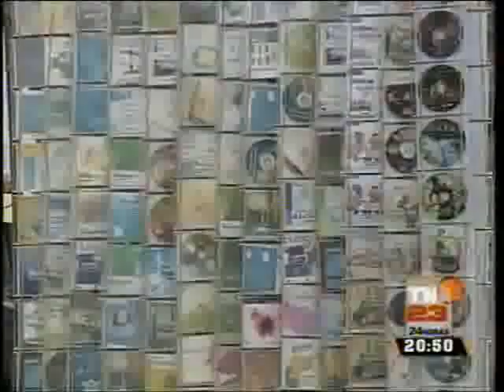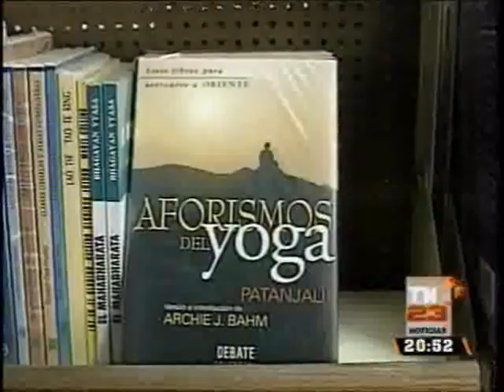Pirateria Amcham TN23 2051 230415